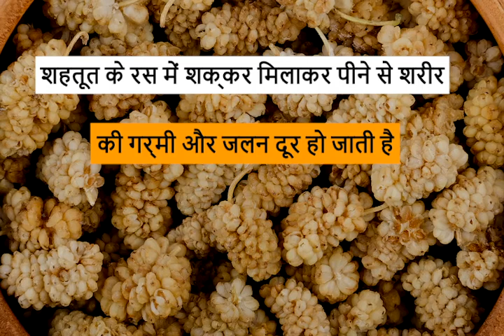Immunity, Power Booster, Diabetes, High BP, शहतून के फ़ायदे, बदल देगी आपकी जिंदगी |Shahtoot ke Fayde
शहतूत के फायदे और नुकसान | shahtoot ke fayde | mulberry benefits

Namate Doston is video me ham shahtoot khane ke fayde ke bare me batane wale hai.

1. sahtut ke fayde
2. sahtut ke fayde in hindi
3. sahtut khane ke fayde
4. mulberry health benefits
5. mulberry leaves benefits
6. mulberry benefits for skin
7. शहतूत खाने के फायदे
8. शहतूत के फायदे